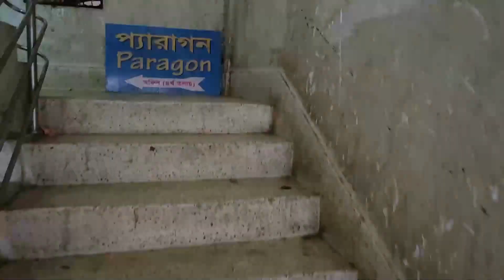Used Laptop | Used Laptop Price In Bangladesh | Second Hand Laptop Price In BD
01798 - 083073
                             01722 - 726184